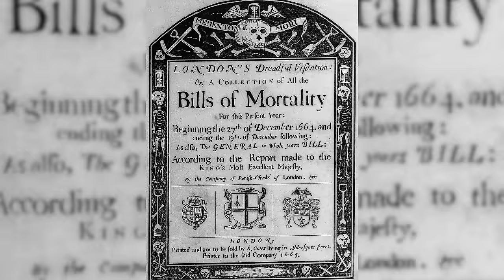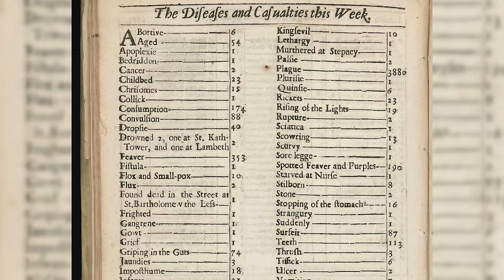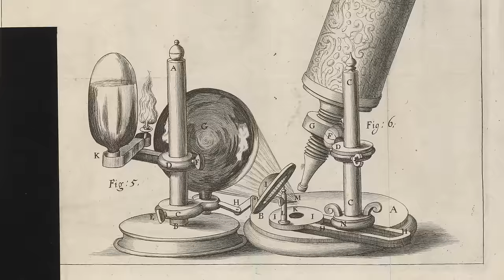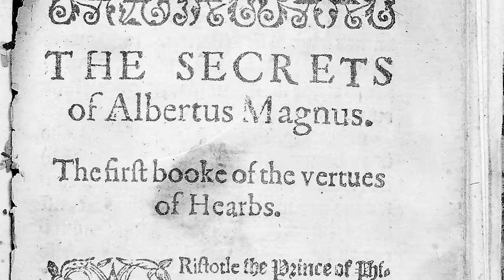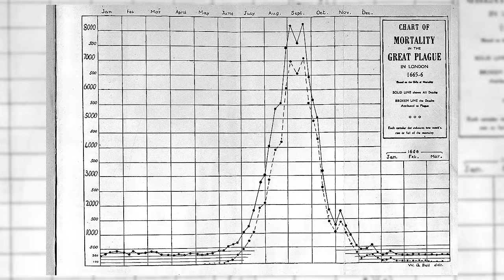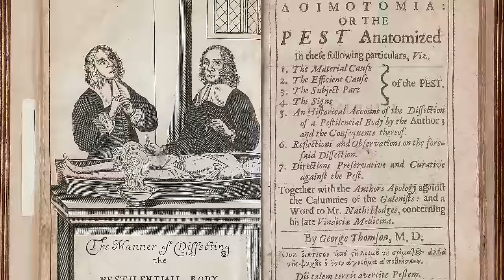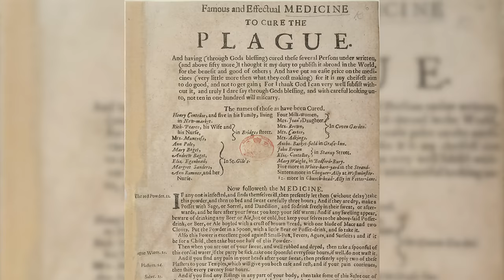Les ravages de la peste à Londres en 1665 | L'Histoire nous le dira # 87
En 1665, la ville de Londres est frappée d’une virulente épidémie de peste. En l’espace de 18 mois, la pestilence, comme on l’appelle à l’époque, a raison de 100 000 hommes, femmes et enfants, soit de 20 à 25% de la population.

Sources et pour aller plus loin:
Daniel Defoe, Journal of the Plague Year (Londres, 1722)
Samuel Pepys, The Diary of Samuel Pepys (London, 2001 [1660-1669])
William McNeill, Plagues and Peoples (New York, 1976)
Paul Slack, Plague: A Very Short Introduction (Oxford, 2012)
Frank Snowden, Epidemics and Society: From the Black Death to the Present (New Haven, 2019)
Vanessa Harding, "Reading Plague in Seventeenth-century London," Social History of Medicine, Vol. 32, Issue 2 (May 2019), 267-268.
Stephen Porter, The Great Plague, Sutton Publishing, 1994.
Walter George Bell, The Great Plague in London in 1665, New-York, AMS Press, 1976.